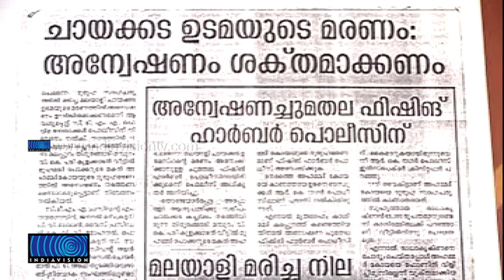Pathetic Condition Of Owners Of Tea Shops Of Keralites In Thamizhnadu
തമിഴ്‌നാട്ടിലെ മലയാളികളുടെ പ്രവാസചരിത്രത്തില്‍ നിര്‍ണായക സ്ഥാനമാണ് ചായക്കടകള്‍ക്കുള്ളത്. ചെന്നൈ ഉള്‍പ്പടെ തമിഴ്‌നാട്ടിലെ പ്രധാന നഗരങ്ങളിലെ ചായക്കട ഉടമസ്ഥരില്‍ ഭൂരിഭാഗവും മലയാളികളാണ്. എന്നാല്‍, മറുനാടന്‍ ജീവിത ദുരിതങ്ങള്‍ക്കൊപ്പം കേരള സര്‍ക്കാരിന്റെ കടുത്ത അവഗണനയും ഇവരുടെ ജീവിതം പ്രതിസന്ധിയിലാക്കുന്നു.